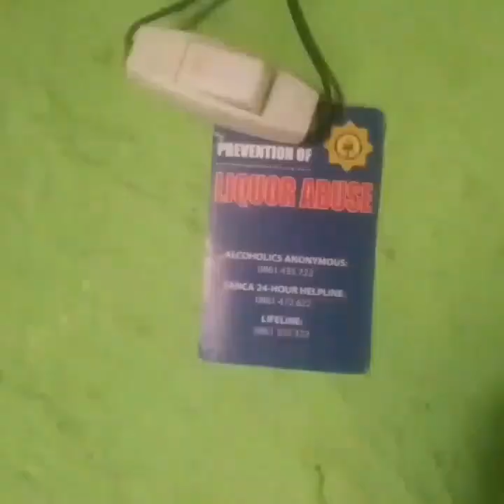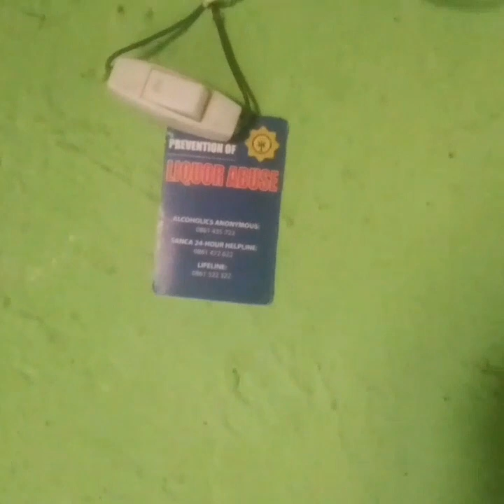the life of lies as all ways 🎤please watch and subscriber on my entertainment